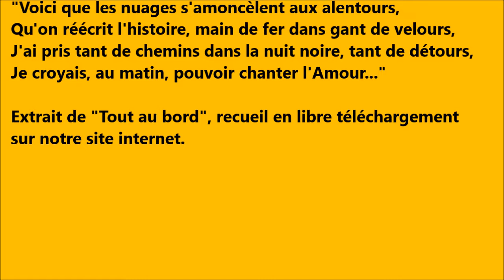"L'Orage" - O.P.A - Soirée de soutien au Tchaï Bar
Vendredi 22 février 2013 - Bordeaux
O.P.A - Soirée de soutien au Tchaï Bar
"L'Orage" extrait du recueil "Tout au bord"
Télécharger librement le texte :

Le Tchai Bar
49 rue du Mirail
Bordeaux

L’Orage

Voici que les nuages s’amoncellent aux alentours,
Qu’on réécrit l’histoire main de fer dans gant de velours.
J’ai pris tant de chemins dans la nuit noire, tant de détours,
Je pensais au matin pouvoir chanter l’amour.

Mais le tonnerre gronde et voilà que les éclairs
Une fois disparus emportent avec eux la lumière
Et qu’il ne reste rien, pauvres fétus de paille,
De nos joies et nos peines, nos rires, nos batailles.

Les bourrasques de vent soulèvent nos peaux délicates,
Découvrant pour longtemps nos cicatrices écarlates
Où coule rouge sang tout le mal qu’on s’est donné.
Mais l’Amour, souviens-t-en ! puisque nous l’avons fait.

Où peut-on se cacher quand se déchaînent ainsi les nues
Et qu’il tombe au dehors comme des cordes de pendus ?
Où est donc le refuge, où est le feu séchant les os ?
Ne cherche pas plus loin, il n’y a pas de radeau.

Et si un jour l’orage venait enfin à disparaître,
Si un soleil rageur apparaissait à la fenêtre,
Je sais bien qu’au-dedans, au plus près de la vie,
Il restera toujours comme un ver dans le fruit ;

Je sais bien qu’au printemps, à l’heure où s’orne le jasmin,
Il y aura en moi des fleurs du mal et de chagrin,
Une douleur aigue ayant un goût d’automne,
Inconsolable Amour errant comme un fantôme.

m. pour O.P.A